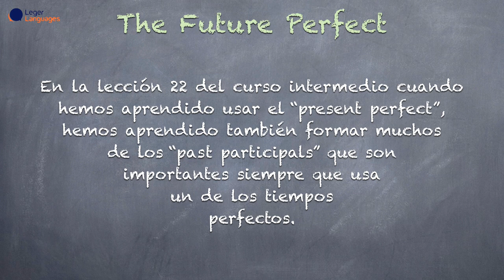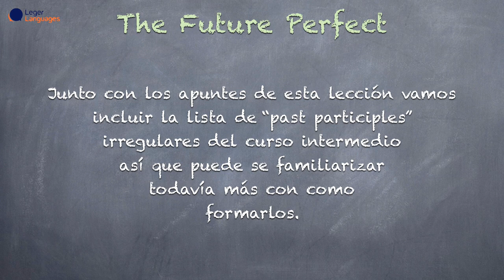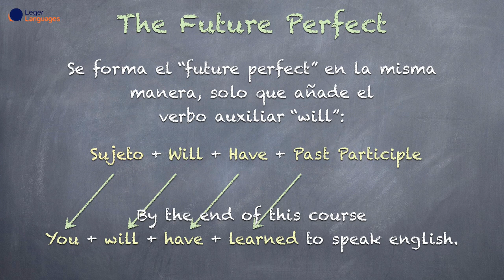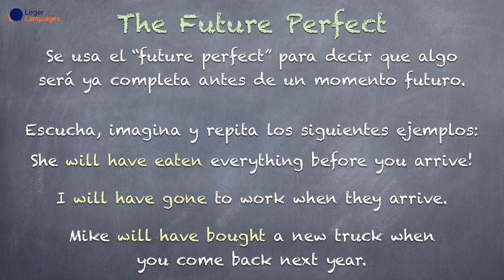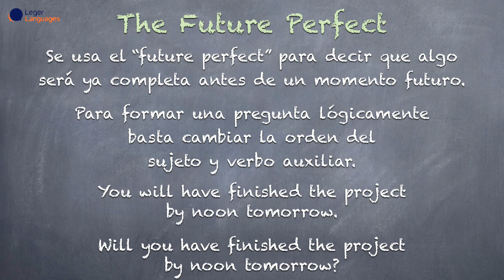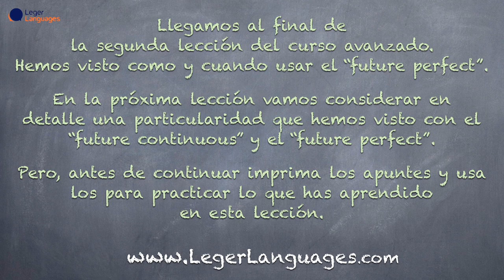Aprenda Hablar y Pensar en Inglés - Advanced - 2